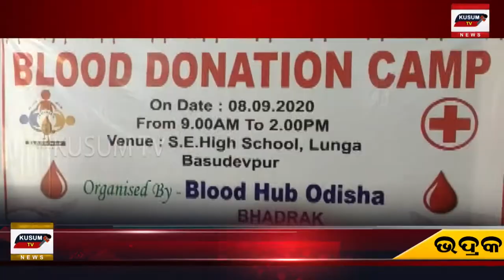Khabar Aajira- Blood Donation camp